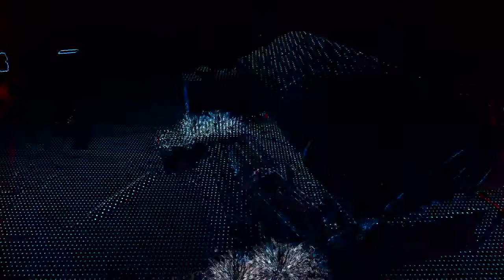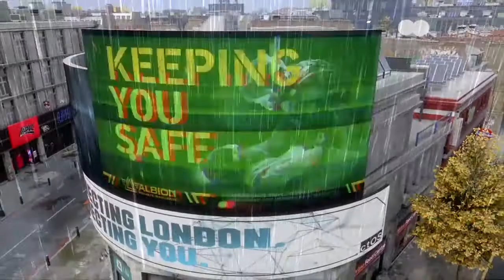Watchdogs: Legion - First Operative/Mission | PS4 Gameplay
After we're done with the Dalton mission in the prologue, we get to see what Dedsec is going to look like. I go over the options before finally deciding and embarking on the story. PS4 Slim.

00:00 Sabine/CTOS Access
02:41 Looking for contacts
02:57 Pick an operative
05:35 Kyle hits the streets
09:18 Circuit Hack
10:33 Safehouse
15:40 Tech Menu
16:38 Loadout
17:03 Wardrobe
20:44 Learning to box
24:16 Back in action
27:16 Light a spark
29:00 Acquire Operations Data
36:06 The trouble with Albion
45:42 Attempt #2
52:00 The Informant/Kings Cross